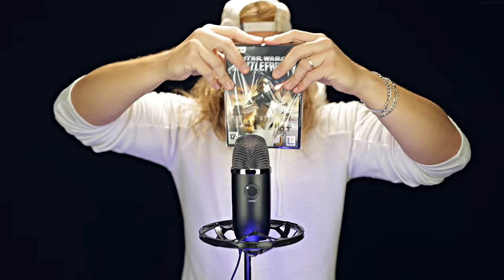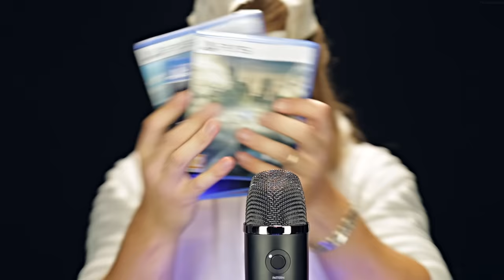[ASMR] YOU WILL FALL ASLEEP (especially for nerds & Gamers)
Nerds and gamers get instant access to tingles and sleep 🎮

"Just like shooting Womp rats in Beggar's Canyon."

FRED 🙌🏻